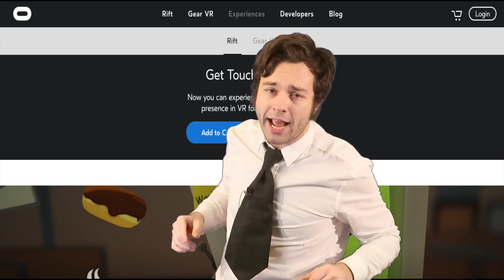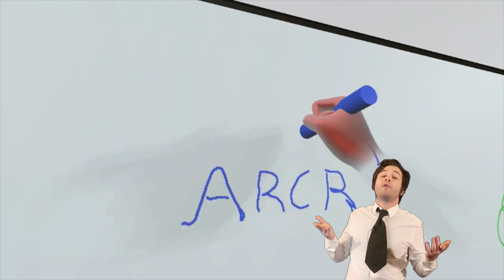New Oculus Home Games | Masterpiece VR, Everyday Golf VR, & Cisco Spark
On Today’s Oculus Rift Report:

New Oculus Store Releases
• Everyday Golf VR
o 29.99
o Coop
o Touch Required
• Masterpiece VR
o 29.99
o Collaborative Sculpting & Painting
o Multiplayer/Single
o Touch Required
o Win 10 Required
• Cicsco Spark
o Free
o Multiplayer
o Requires Touch
o Requires Cisco Account

My Gear:

Macbook Pro

Cannon G7x Mark ii

Rode Smart Lav